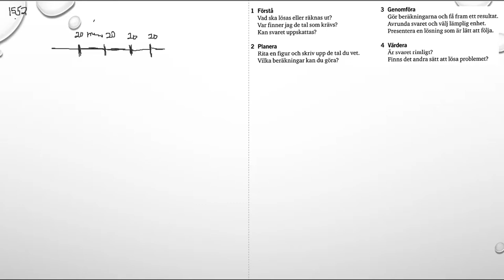Matematik 5000 Ma 1a röd Kapitel 1 En problemlösningsstrategi Problem för alla 1 - 7